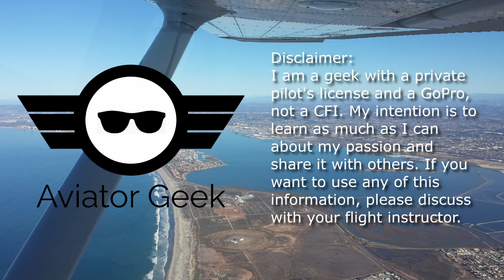Flying the San Diego Bay Tour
Technically, this is the "Shoreline Transition, South", the "Bay Transition" then the "Delta Transition North".